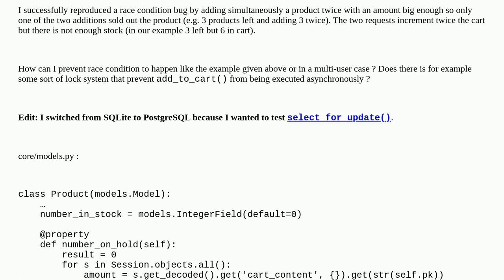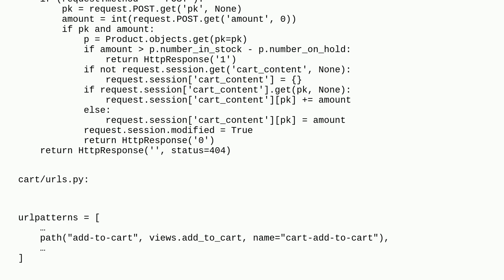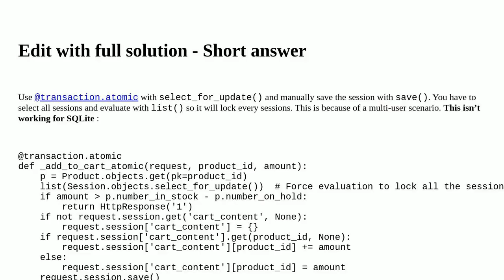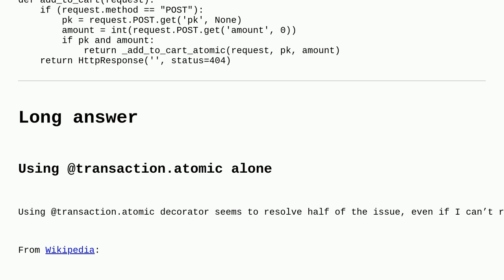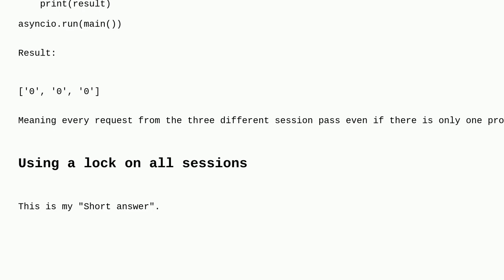How to prevent race condition while working with sessions?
A special thanks goes out to the community

  django race-condition python javascript